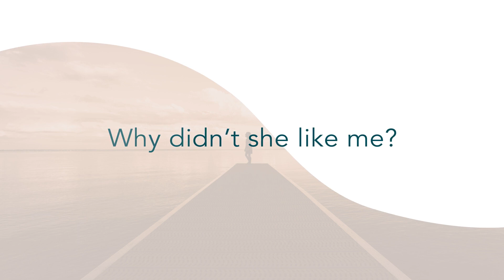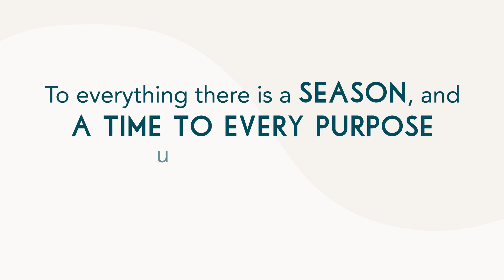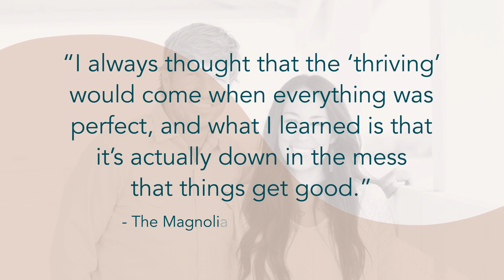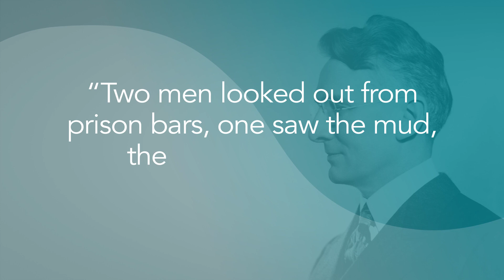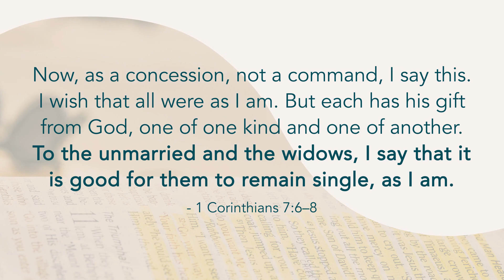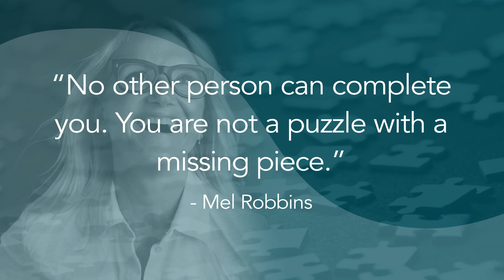Don’t Let These 4 Stupid Myths About Being Single Make Your Life Miserable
There are a lot of myths about being single. But don't let them make your life miserable. In this video, I talk about four of the most common myths and why they're wrong. Don't you just hate it when people try to tell you what to do? Well, that's how a lot of singles feel about the myths floating around out there about being single. So today, we're going to dispel those stupid myths and remind you why being single can be awesome! You can still have fun and be a happy single – you just need to know how to do it!

►► Unlock happiness as a single. Download my free How to Be Single and Happy Checklist

TIMESTAMPS:
00:00 Introduction
00:16 How to Be Single and Happy Checklist
01:57 I Have Met My Dream Wife!
03:13 To Everything There Is A Season, A Season To Be Single
04:52 I Was Desperate Being Single
05:38 Why Are We Miserable And Desperate?
06:00 Myth 1: You Are Weird Because You Are Single
08:22 Myth 2: Singles Are Miserable
10:41 Myth 3: Being Married Is Better Than Being Single
12:03 Myth 4: If You Are Single, You Are Not Complete
14:26 Round up

ABOUT DAVID BRÜHLMANN:

I‘m David. I write books, promote human welfare, make YouTube videos, and work in biotech. And I love it!

When I was young, I wanted to become a pilot. Growing up near the Zurich Airport in Switzerland, I wondered where the planes flying over our house would go. But eventually, I realized that my life would take a different path.

My left brain led me to study chemical engineering and do a Ph.D. in biology. I loved developing innovative ideas in the biotech industry for many years.

And once again, I moved into a different season of life. I moved to Cambodia to help children and teenagers access high-quality education.

Along the way, I stumbled upon my dormant entrepreneurship talents. “Why not leverage my scientific skills in my own business?” I thought.

I love traveling and tasting delicious food wherever I go. I’m also a long-distance runner. In fact, I love running so much that I once ran a marathon. And in winter, I grab my snowboard and ride as much powder as I can in the Swiss Alps.

Oh, did I say that I love to write? That hasn’t always been the case. In school, I was a poor writer. I was the one saying, “I will never write a book.” Much has changed since then. And my book, Single for a Season, helps single people live fulfilling lives.

Besides Switzerland and Cambodia, I‘ve lived in the USA, Canada, and Ecuador. And let me tell you, each country has its unique flavors waiting to be explored!

I learned to find meaning in every season of my life.